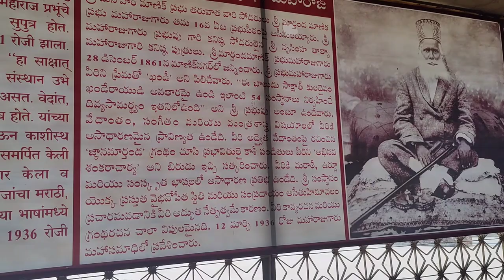Manik Nagar Manik Prabhu Maharaj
Manik Nagar Manik Prabhu Temple is located at Manik Nagar near Humnabad, Karnataka. He also known as Dattatreya fourth avataram. He maintained good relationship with Akkalkota Maharaj who stayed here for few months and both discussed on some important things. Shirdi Sai Baba also visited and tested Manik Prabhu Maharaj asking for biksha. manik Maharaj brother dropped some gold coins in baba pathra but no use later manik Prabhu Maharaj with his divyadristi known that visited person is Sai BaBa and he dropped some flowers and fruits in pathra. afterwords that pathra is totally filled with Gold coins...

queries solved:

where is manik nagar
where is manik prabhu
who is manik prabhu
which avatar of manik prabhu
is manik nagar near Humnabad
is Manik Prabhu is fourth avatar of Sri gurudatta
manik nagar akkada
manik nagar yekkada
manik prabhu temple akkada